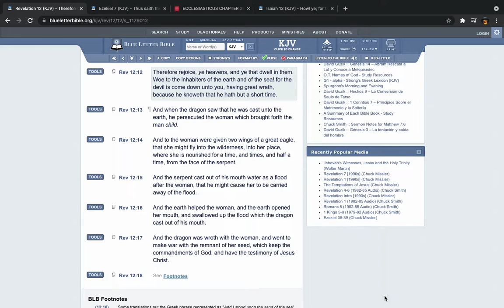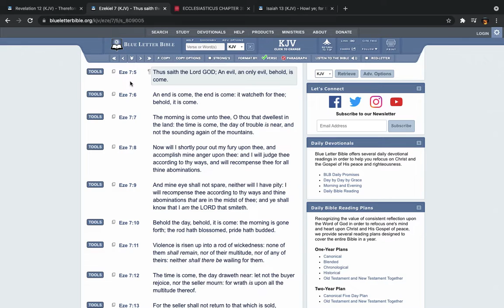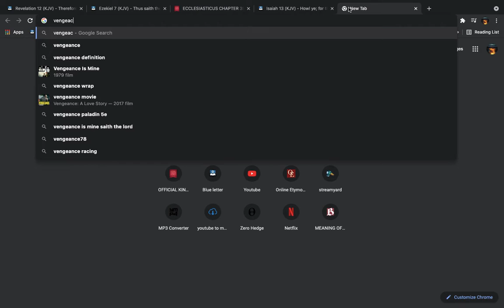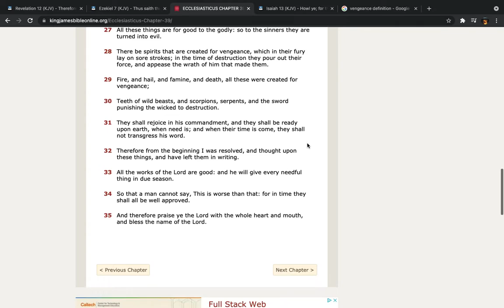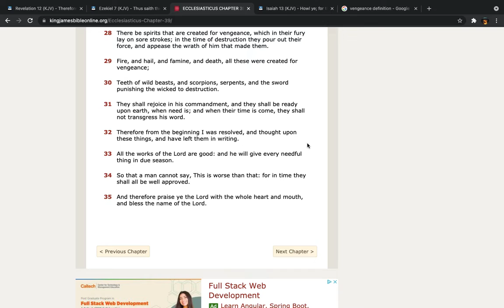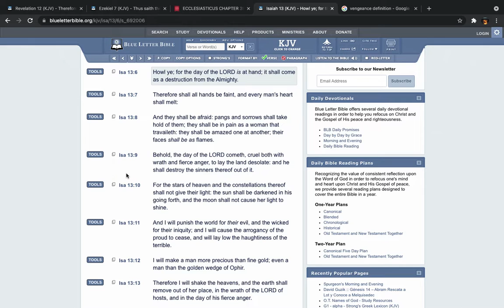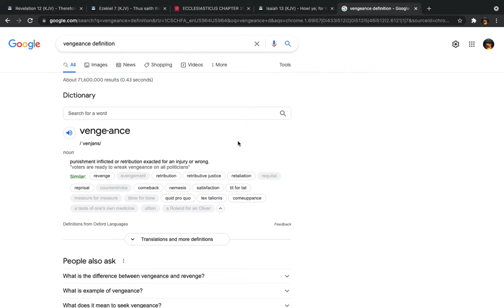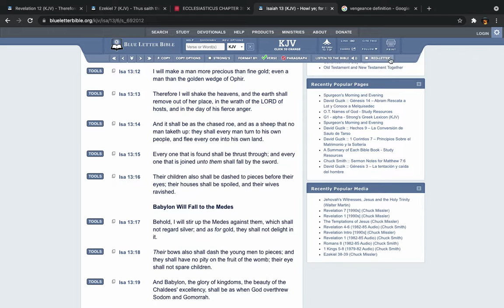"EXPECT NO MERCY" THEY ARE GETTING READY FOR A MASSIVE DEPOPULATION!